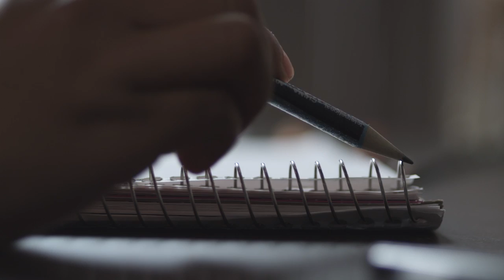Museum of Science 2012 - "Homework" by a&g